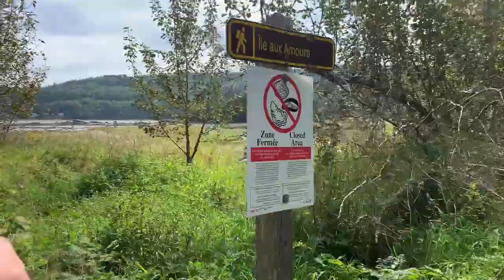The Road Trip Part 2